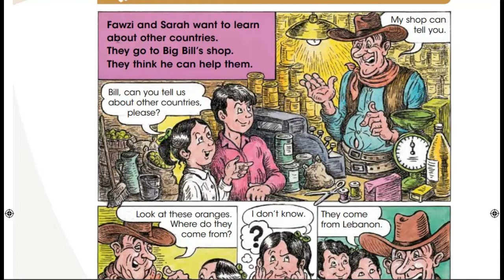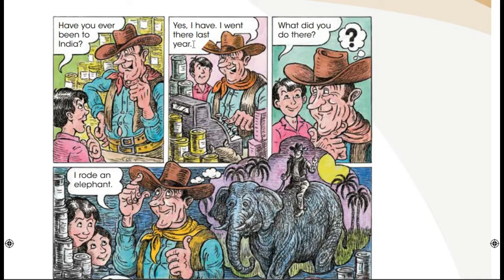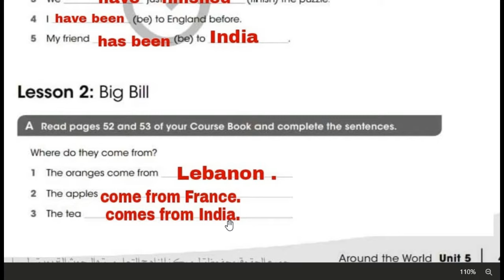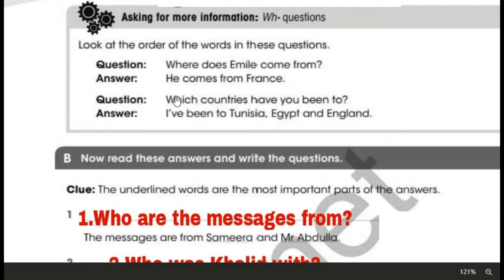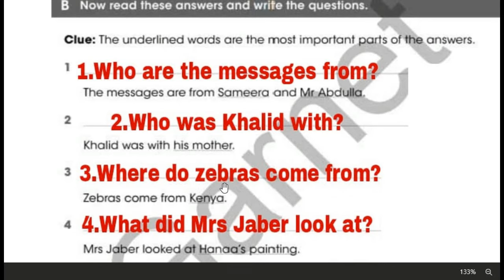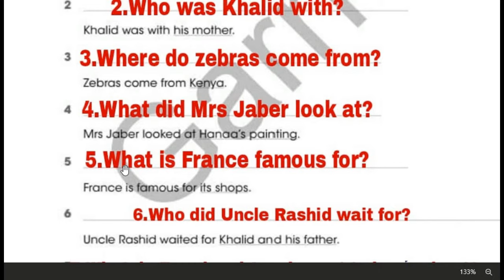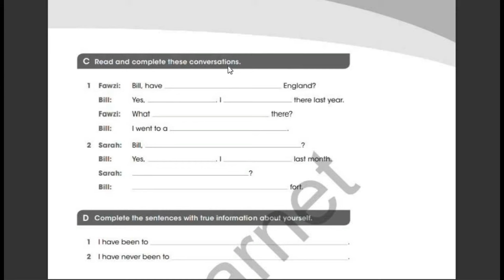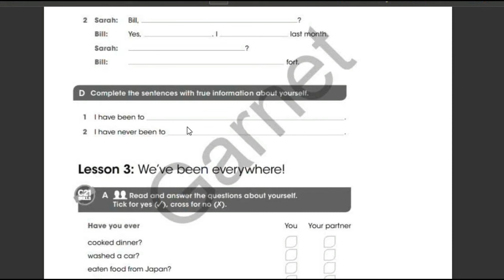الوحدة الخامسة / الدرس الثاني و حل التمارين / الصف السابع Unit 5: Lesson 2 and Exercise Solutions